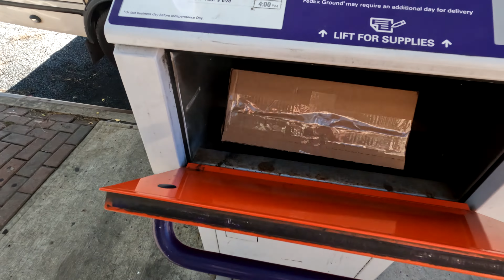Fed ex boxes are big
Cameras: DJI Osmo Action camera

□ Electronic Components
□ Hobbies:

- SUPPORT -